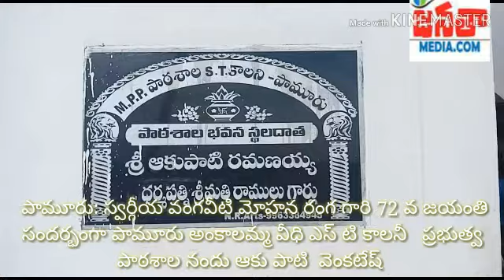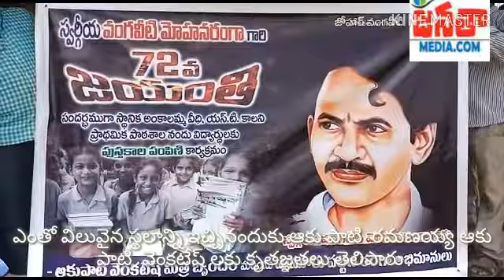స్వర్గీయ వంగవీటి మోహన రంగా 72 వ జయంతి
స్వర్గీయ వంగవీటి మోహన రంగ గారి 72 వ జయంతి సందర్భంగా పామూరు అంకాలమ్మ వీధి ఎస్ టి కాలనీ   ప్రభుత్వ పాఠశాల నందు ఆకు పాటి  వెంకటేష్ మిత్ర బృందం మరియు పామూరు పట్టణ రంగా అభిమానులు  ఆధ్వర్యంలో  విద్యార్థులకు పుస్తకాలు పెన్నులు ప్యాడ్ మరియు బ్యాగులు పంపిణీ చేశారు ఈ సందర్భంగా పాఠశాల ప్రధానోపాధ్యాయులు,సిబ్బంది   ఆకు పాటి  వెంకటేష్ను ఘనంగా సన్మానించారు ఈ సందర్భంగా ప్రధానోపాధ్యాయులు మాట్లాడుతూ పాఠశాల నిర్మాణం కొరకు ఎంతో విలువైన స్థలాన్ని ఇచ్చినందుకు ఆకు పాటి  రమణయ్య ఆకు పాటీ  వెంకటేష్ లకు కృతజ్ఞతలు తెలిపారు